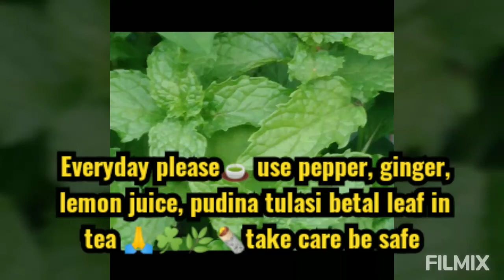Sangeethavani lifestyle at gold field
Easy snack recipes sweet Paniyaram and kara Paniyaram